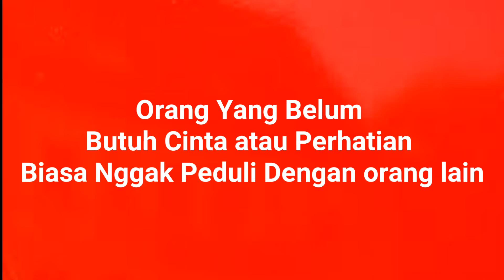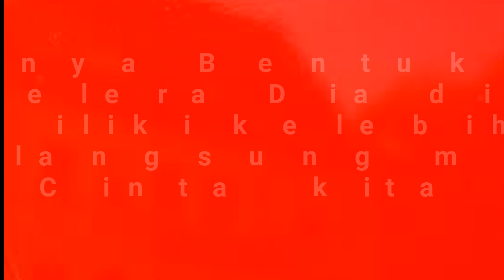Mengapa Cinta Kita Ditolak?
cinta kepada seseorang bisa ditolak, apa penyebabnya? Ini di antara jawabnya